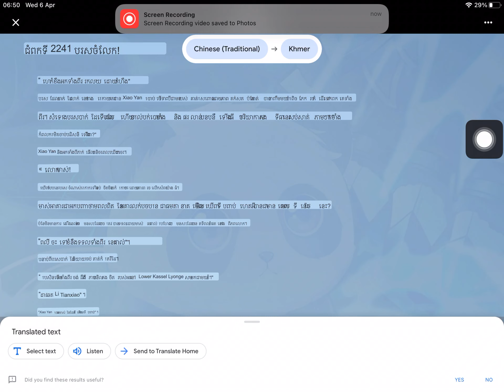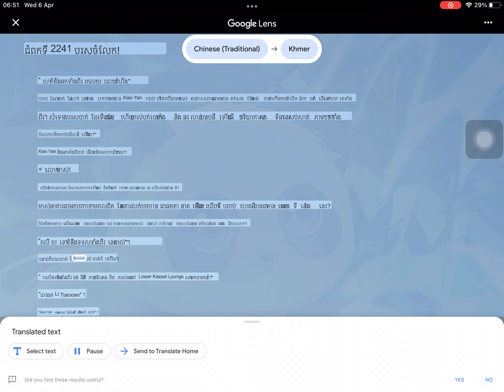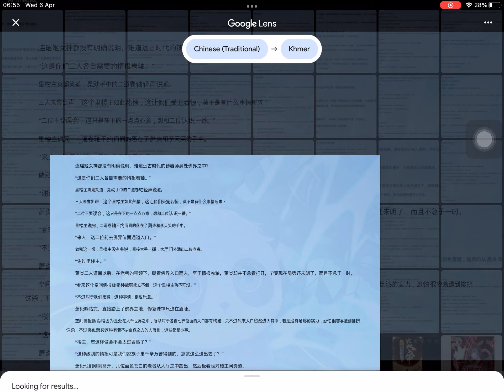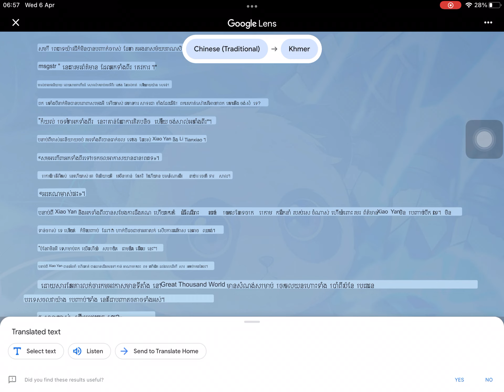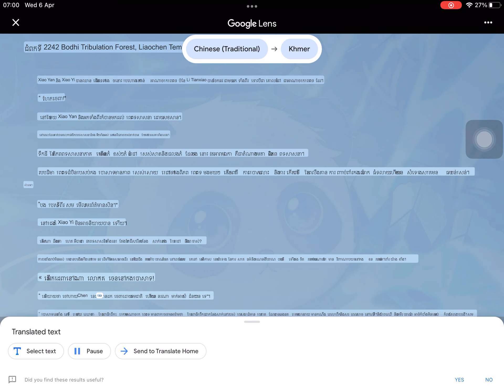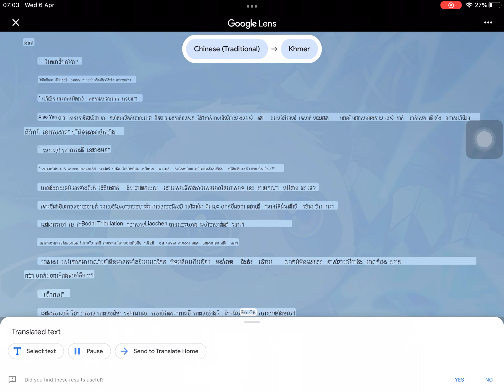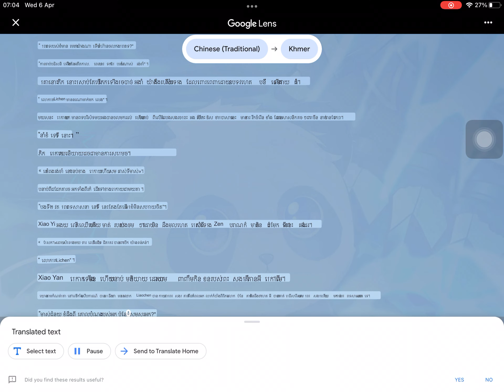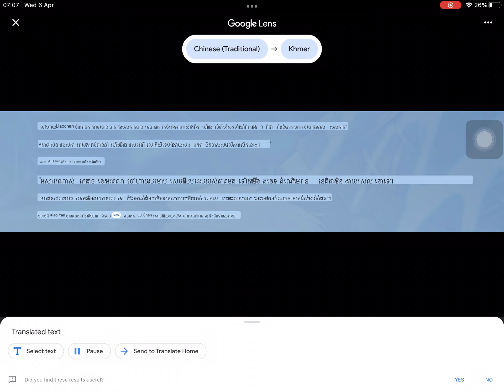2241 to 2242 Battle the heaven Kh s2